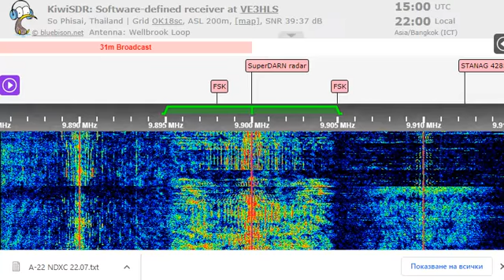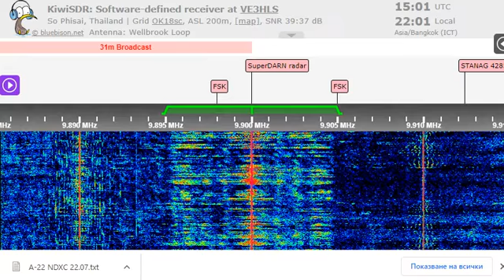22 07 2022 KTWR relay BRB Living Water Ministry Broadcasting in Korean to NEAs 1500 on 9900 Agana